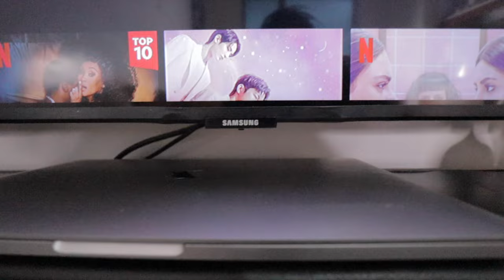MY BEDSITTER APARTMENT ROOM RE-ARRANGING AGAIN VLOG STUDIO HOUSE UPDATE TOUR NAIROBI,KENYA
check pinned comment my BEDSITTER APARTMENT TOUR 2024 || STUDIO apartment TOUR NAIROBI,KENYA BEDSITTER ARRANGEMENT IDEAS || studio apartment hacks

00:00 Intro
00:09 carpet
00:43 Cleaning Products for my small space
01:06 bedsitter arrangement ideas
01:15 sofa couch from Dr.Mattress
01:21 Tv Stand don’t have the white tv stand 😂 actually this tv stand is a re upholstery furniture
02:58 astonish carpet & fabric stain remover
03:18 wall mounted mirror from TACC
03:41 window treatment sheer curtains from TACC